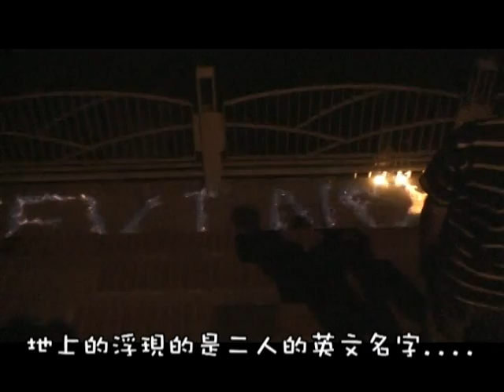幸福的形狀 ~(求婚全紀錄)